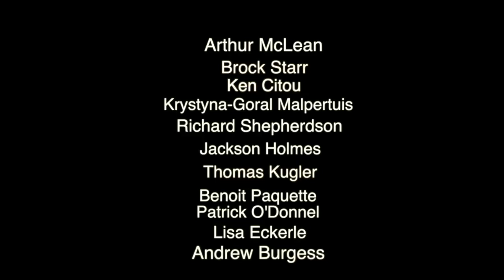Day + Night Footage The Moon with a Nikon P900 January 12th 2019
If you want to see this channel continue the research please continue the amazing ongoing support...
Daytime plus night footage with a Nikon p900 -23 degrees Celsius January 12th 2019 ...plus 14 inch telescope footage and a message please watch until the end.  Thanks Everyone...